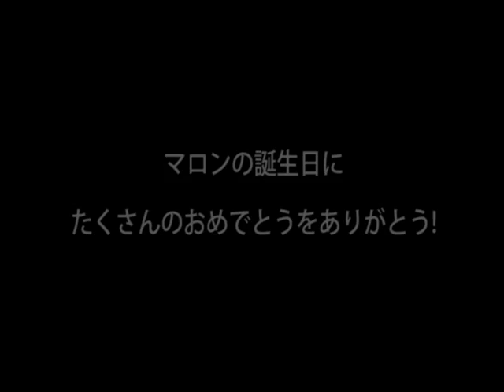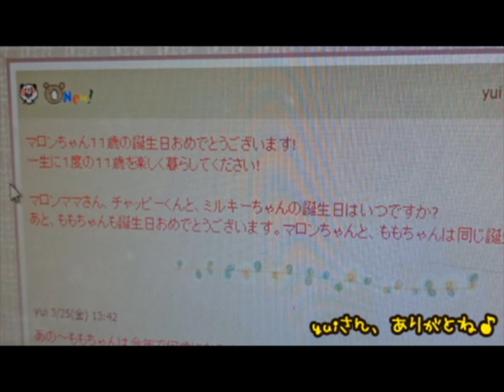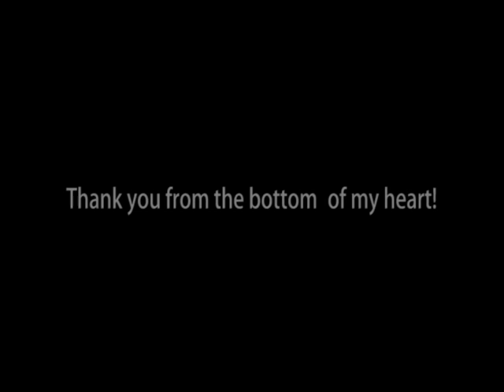おめでとうをありがとう!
マロンの誕生日にたくさんのおめでとうをありがとうございました!

おめでとうをYouTubeというアルバムにおさめました。
たいせつな宝物です。

Marroppy's!